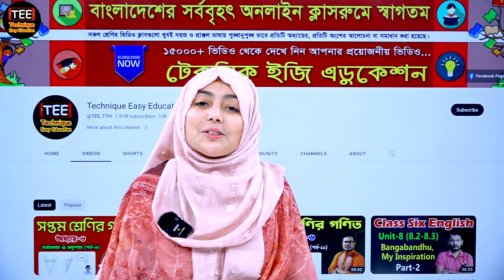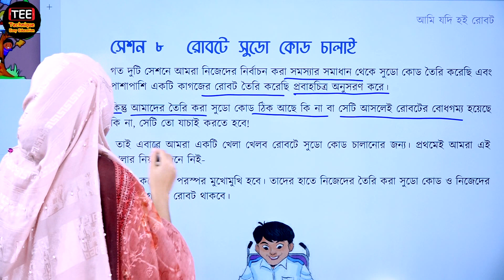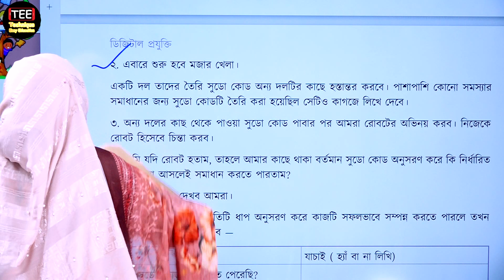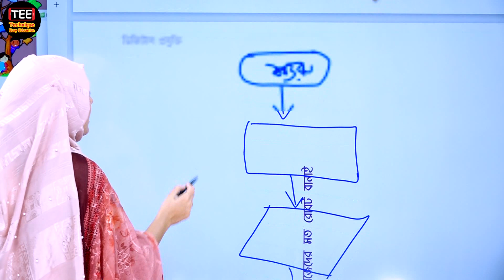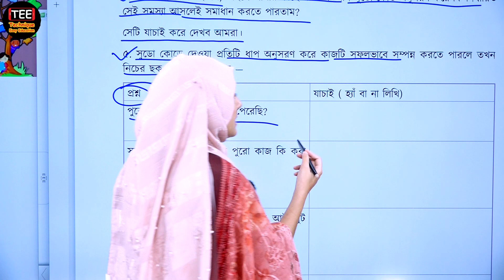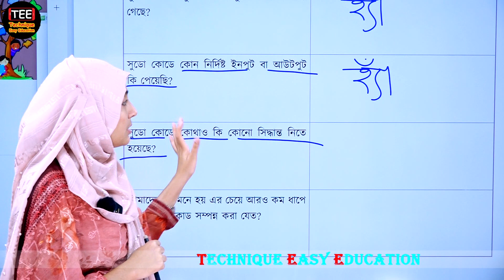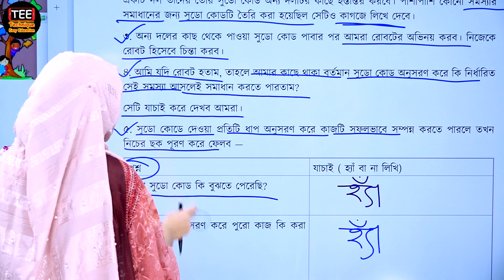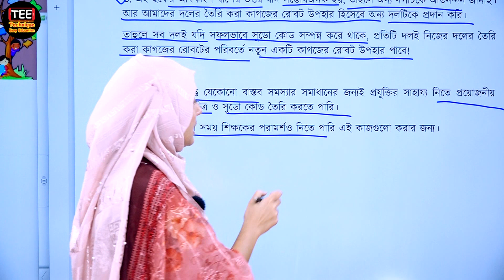আমি ‍যদি হই রোবট । অধ্যায়-৫ পর্ব-৮ | সপ্তম শ্রেণির ডিজিটাল প্রযুক্তি | Class 7 ICT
Class 7  Digital Technology, Chapter-5, Part-8
সপ্তম শ্রেণির ডিজিটাল প্রযুক্তি বই সমাধান
আমি ‍যদি হই রোবট, অধ্যায়-৫ (পর্ব-৮)
সেশন-০৮